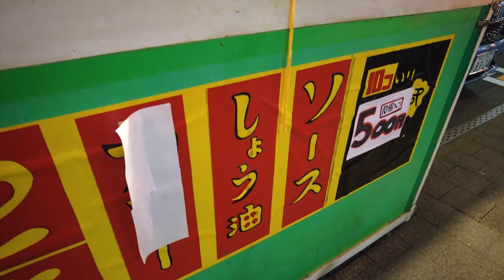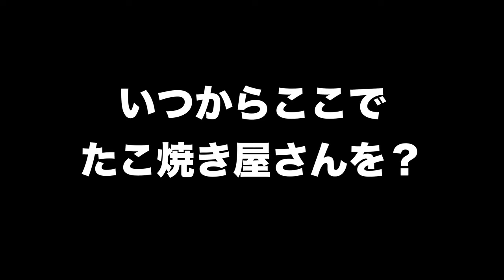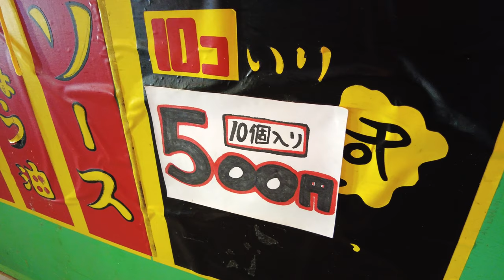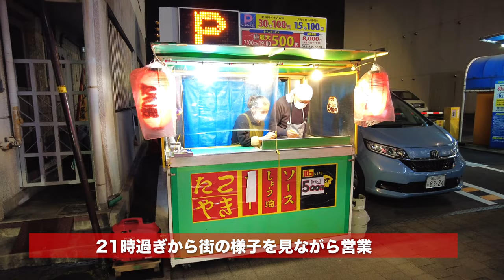岡山の飲み屋街にあるたこ焼き屋台！夜の街中央町に昔から存在する屋台に突撃！Takoyaki Stall Night Time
再生リスト